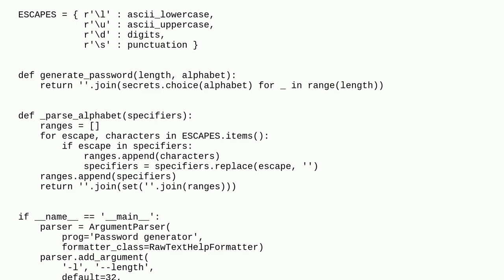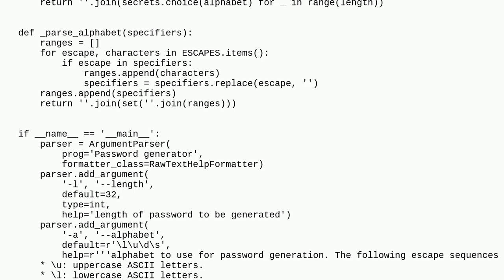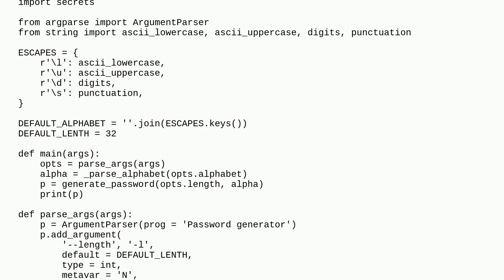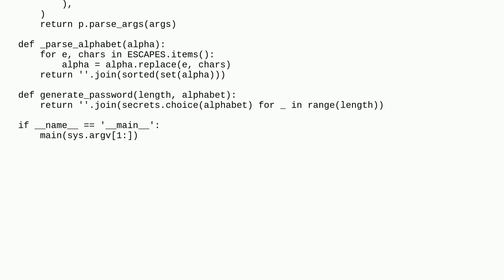Codereview: Python command line password generator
Python command line password generator

A special thanks goes out to the awesome community

  security python python-3.x console